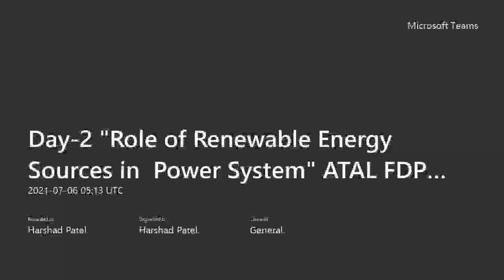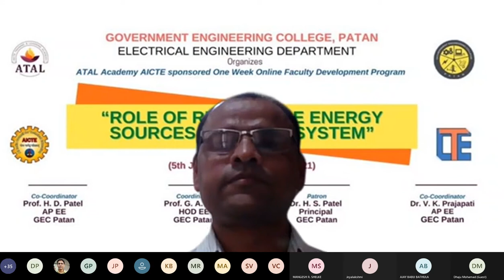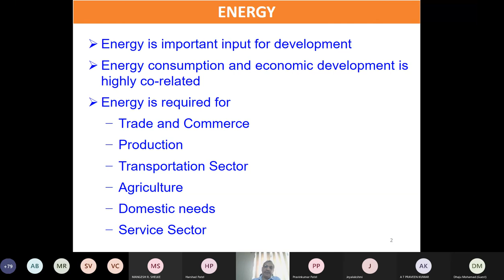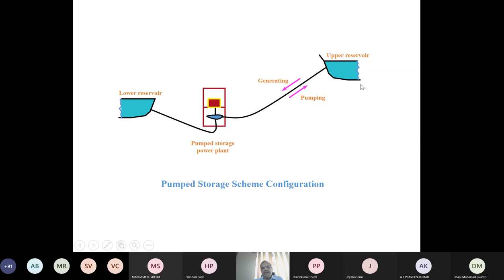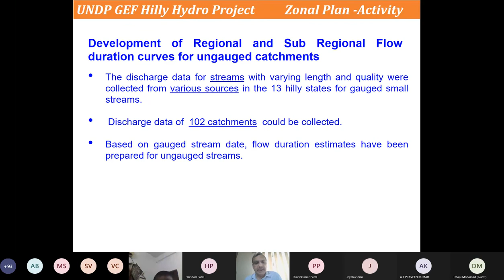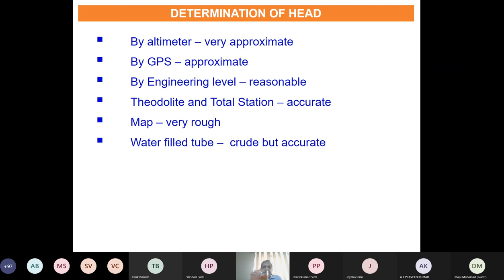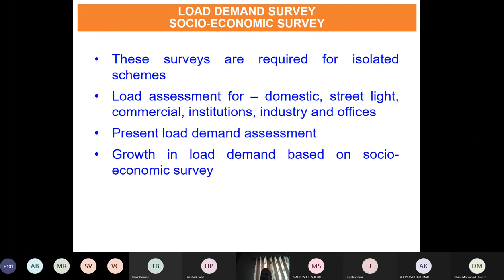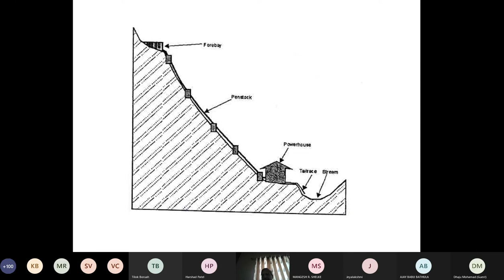GEC PATAN ATAL FDP Part 1, Day 2, 6 July 21 "Role of Renewable Energy.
Electrical Engineering Department Government Engineering College, Patan Organized ATAL FDP on  "Role of Renewable Energy Sources in Power System"